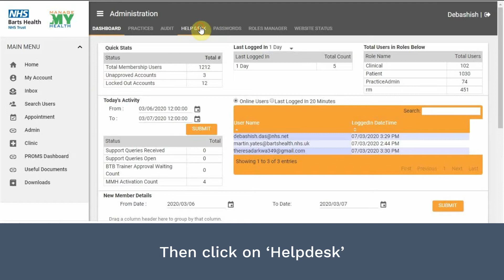How to change a patients username / E-mail address